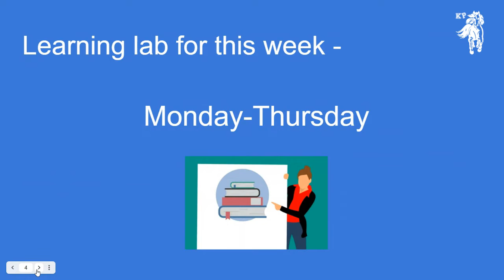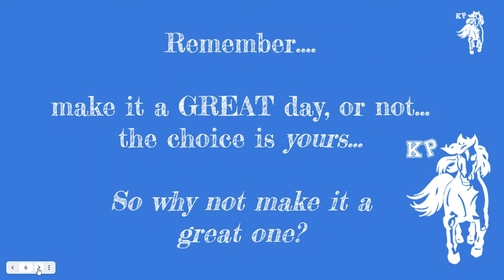September 13, 2021